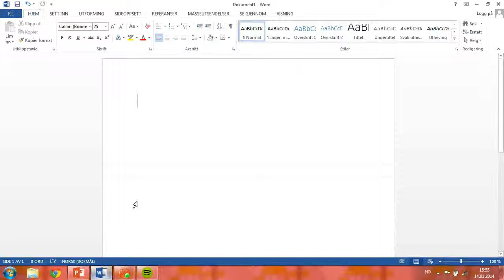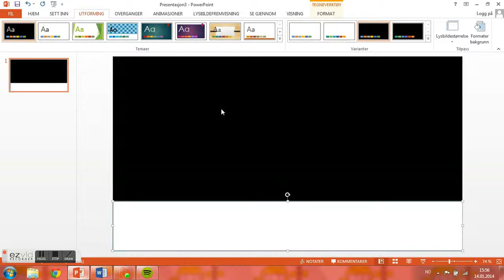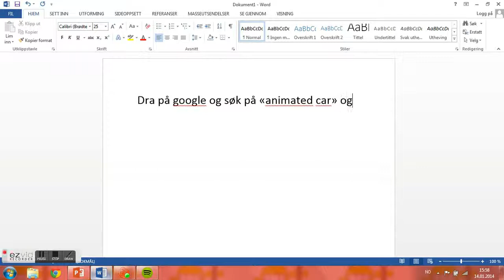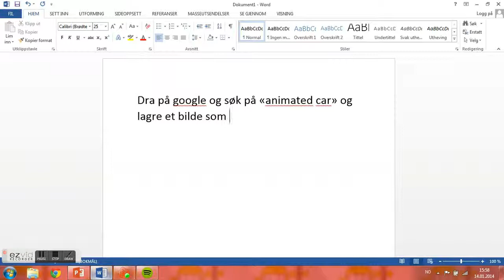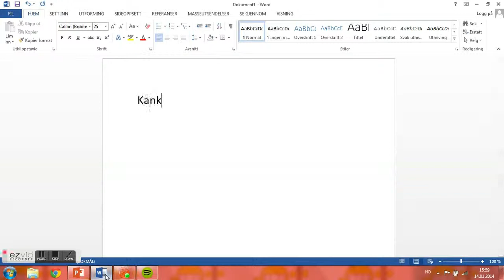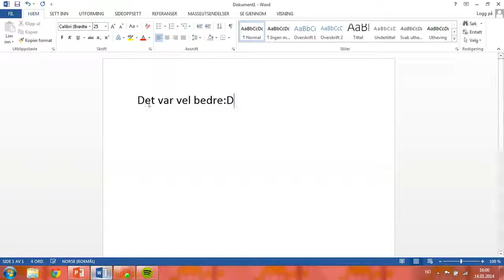Powerpoint Tutorial ( Norsk ep.3 )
Powerpoint Bil effect